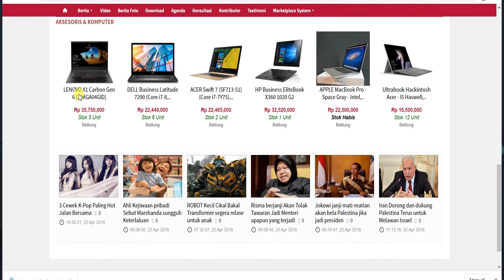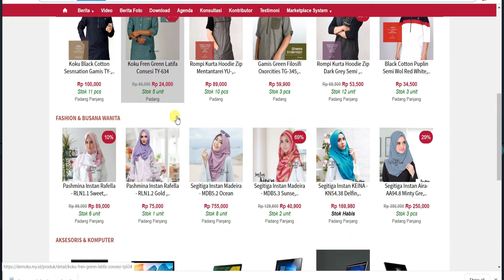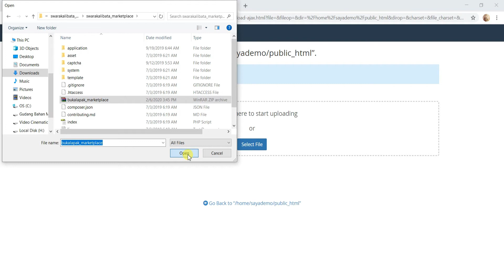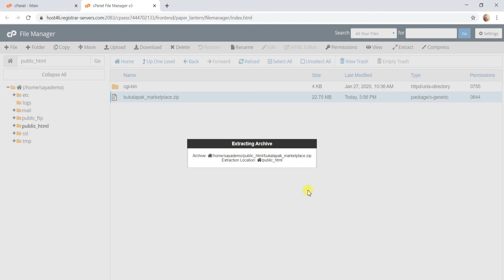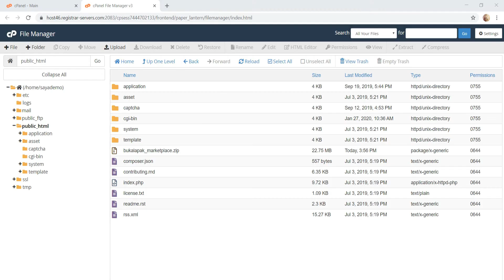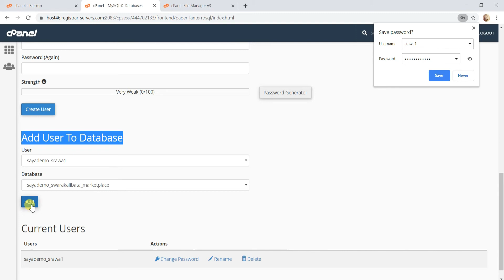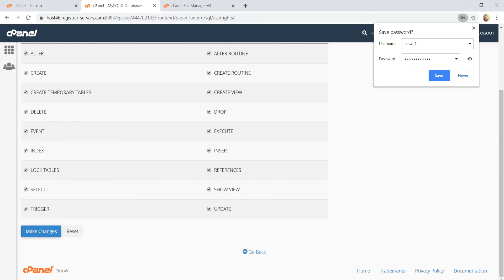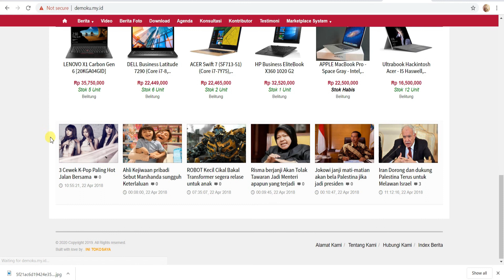tutorial step by step cara download Howto install Bukalapak marketplace clone codeigniter PHP script